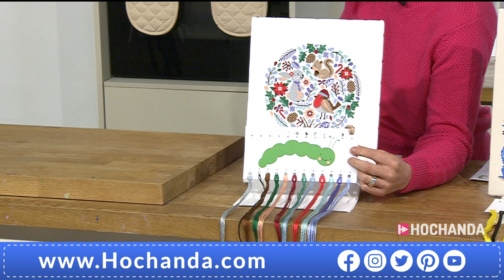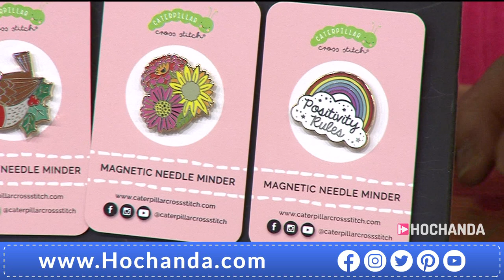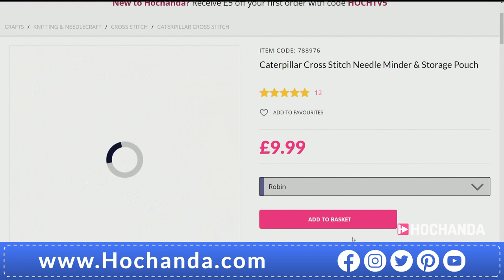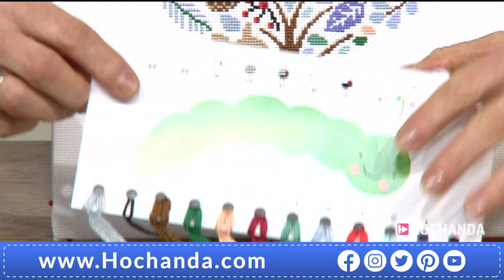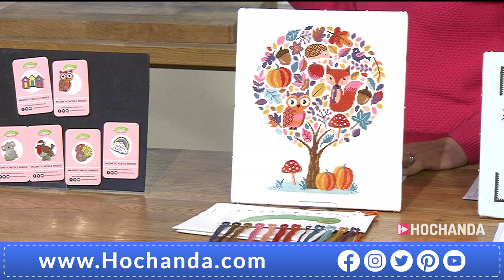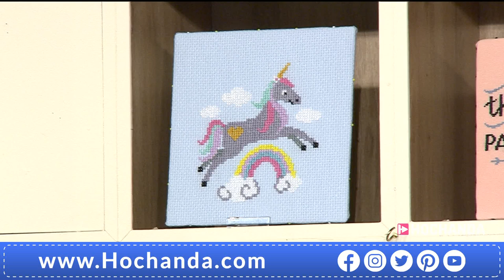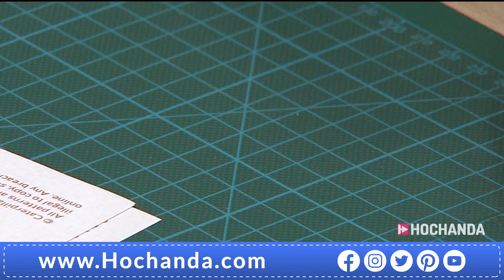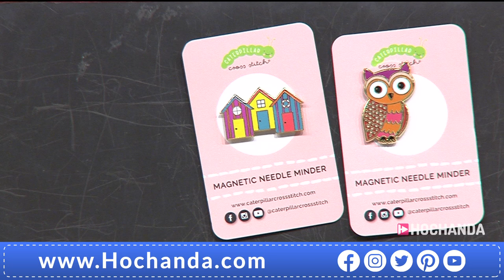Cute Cross Stitch Kits with Caterpillar Cross Stitch on Hochanda!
Caterpillar Cross Stitch are back! Tune in for an hour of creative cross stitch with Sally as she brings you this beautiful new range of kits!